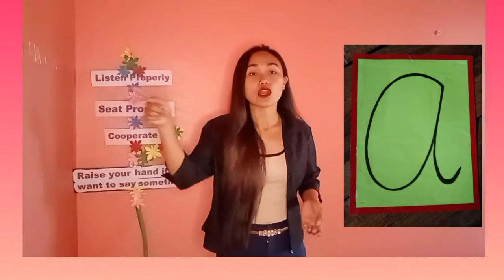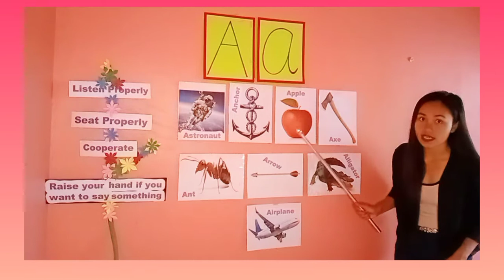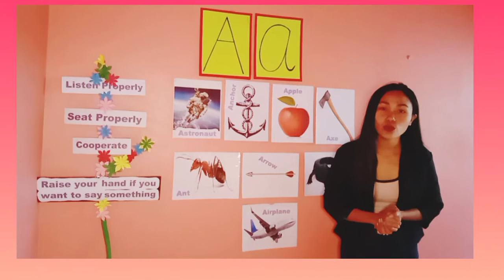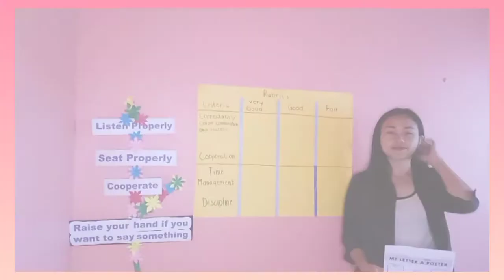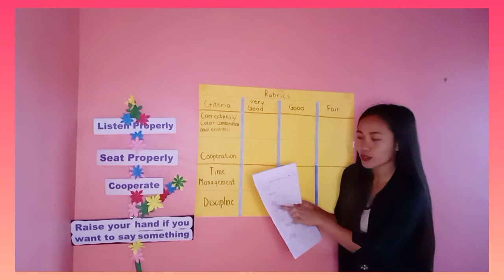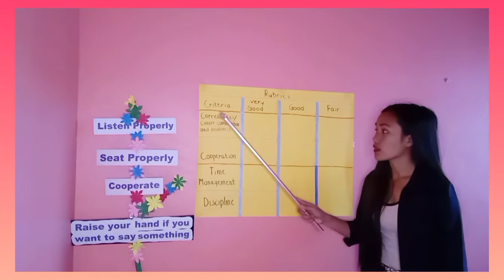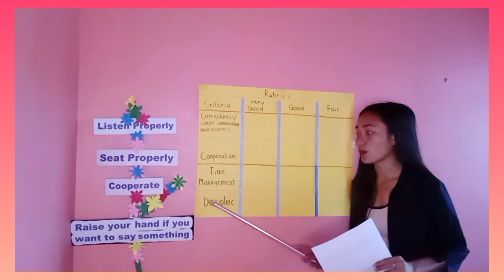Demo Teaching||Language Arts